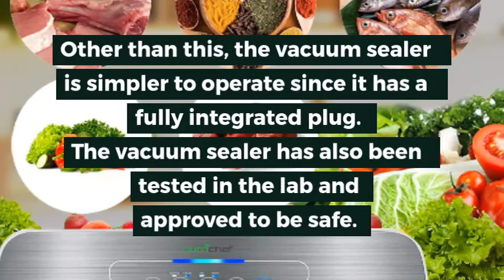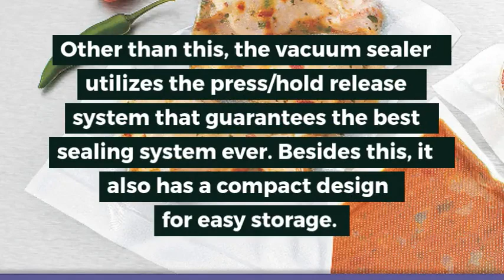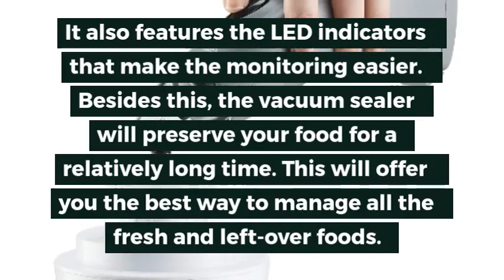Top 5 Best Vacuum Sealers in 2019 Review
#5. Gourmia Customizable Vacuum Sealer, GVS425

#4. SEAL-A-Meal Manual Vacuum Sealer

#3. Nesco Food Vacuum Sealer, VS-02

#2. Aicok Automatic Vacuum Sealer

#1. NutriChef Automatic Vacuum Air Sealer

The vacuum sealers have now made food preservation simpler and easier. They are appropriate for different foods that include; leftovers, fresh, and dry foods. This will, therefore, keep your food fresh for longer. When buying the vacuum sealers, a number of factors have to be considered. For example, you should check out for the ease of operation, types of foods it preserves, and cost among others.